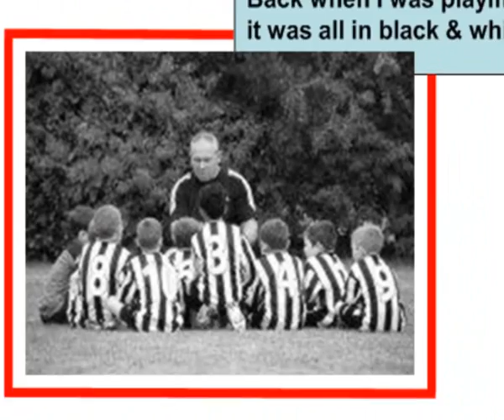STAINES ALBION PRESENTATION JUNE 16TH 2013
A mixture of age groups throughout the club celebrate another great year for the Staines Albion Youth Football Club.